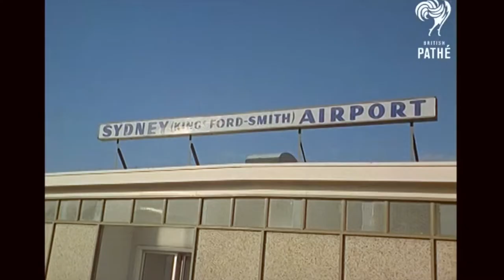Jorge Bolet in the 1960s Dirk Bogarde Hollywood (Short #9)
The Hollywood biopic about Liszt, for which Jorge Bolet provided the piano playing for Dirk Bogarde's character.  The University of Indiana appointment as a Professor of Piano in 1968.

*This video makes use of voice-over material which is not connected with the original video extract.